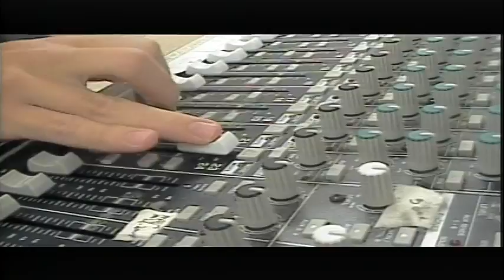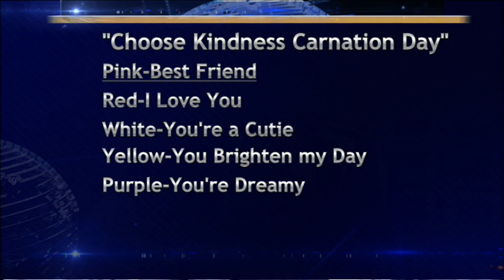BASH TV for Friday, 3/25/2022